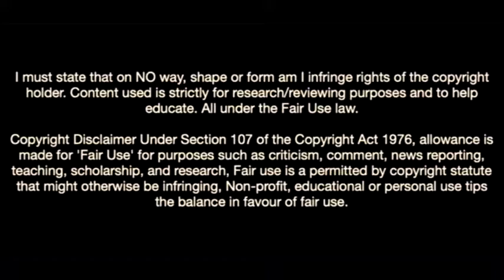This Is Why Ac Milan Want To Sign Soualiho Meite